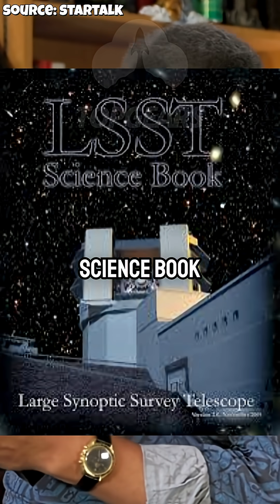How Astrophysicists Decide the Future of Space Exploration (Decadal Survey) w/ Neil deGrasse Tyson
Every 10 years, the most trusted minds in astrophysics gather to shape the future of space science. It's called the Decadal Survey — a powerful meeting where scientists decide which missions to fund, which telescopes to build, and which cosmic mysteries to chase next. From the Hubble Space Telescope to the Vera C. Rubin Observatory (formerly LSST), many groundbreaking projects started here. Join us for a behind-the-scenes look at how humanity plans its next giant leap into the cosmos.